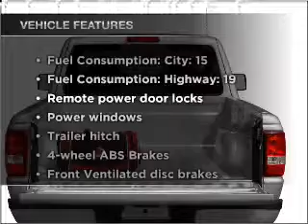2011 Ford Ranger - Hempstead NY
Year: 2011
Make: Ford
Model: Ranger
Trim: SUPRCAB 126
Engine: 4.0 liter 6 cylinder 12 valve
Transmission:
Color: Redfire Metallic
Mileage: 12
Address:
301 N Franklin St